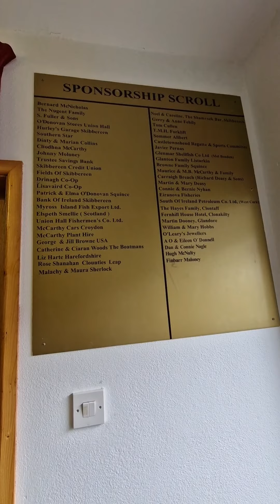Union Hall West Cork Ireland Travelvlog 2023